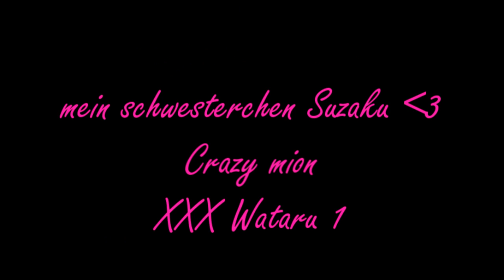schon wieder getaggt [ grrr]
so mein nöchsts getaggt vid nochmal danke ryu ..-.-